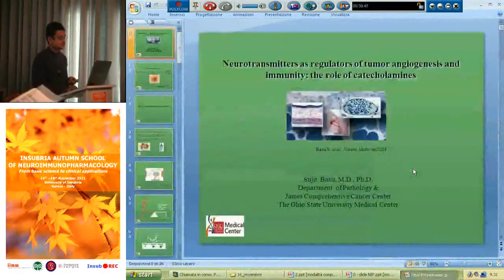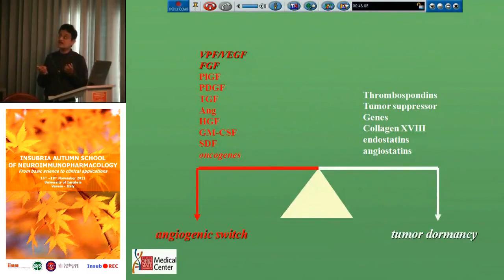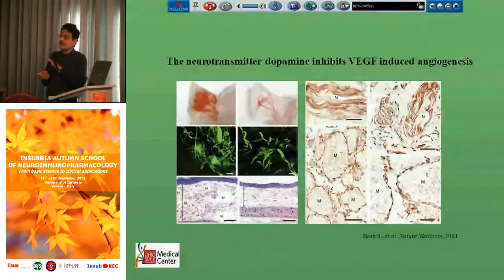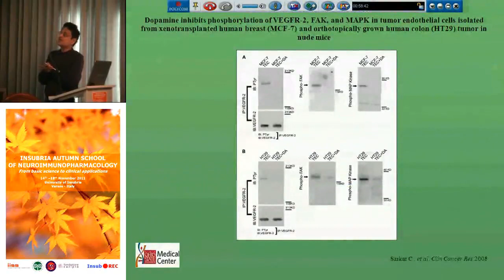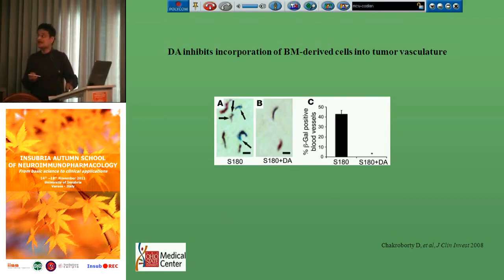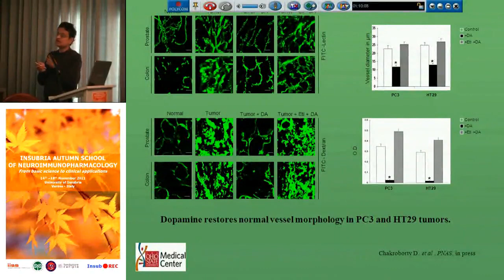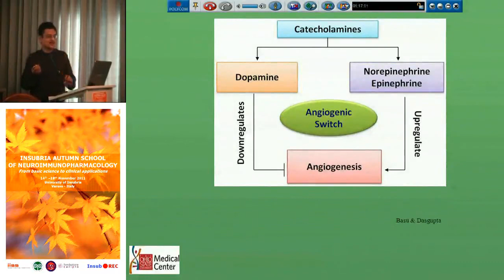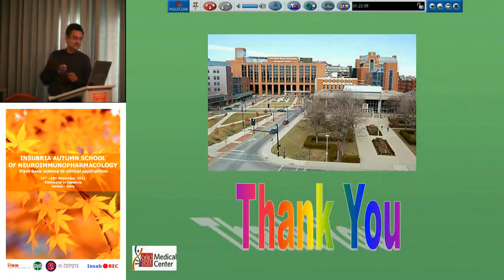Neurotransmitters in tumor angiogenesis and immunity - Sujit Basu, Ohio State University, USA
Neurotransmitters as regulators of tumor angiogenesis and immunity: the role of catecholamines
[CANCER]
Sujit Basu, The Ohio State University, USA

DAY THREE -- 16th november 2011
Villa Toeplitz, Via Gian Battista Vico, Varese